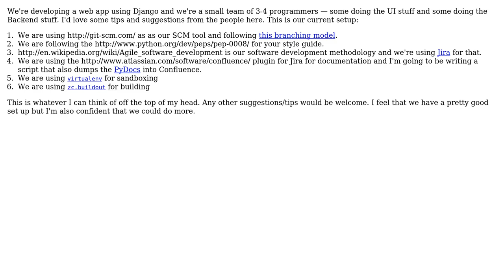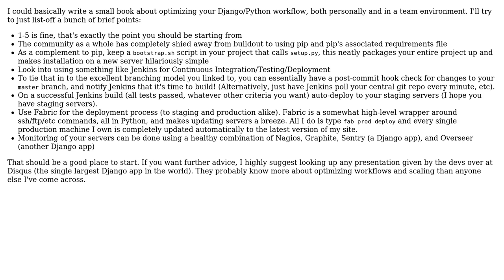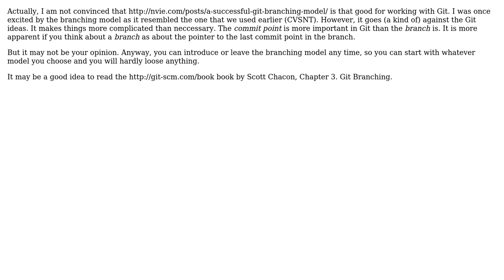Software Engineering: Tips/Process for web-development using Django in a small team (3 Solutions!!)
Software Engineering: Tips/Process for web-development using Django in a small team

With thanks & praise to God, and with thanks to the many people who have made this project possible! | Content (except music & images) licensed under CC BY-SA | Music | Images & others | With thanks to user user16764 user Pewpewarrows user pepr user Mridang Agarwalla user mkc user barracel and the Stack Exchange Network Trademarks are property of their respective owners. You are responsible for your own actions.